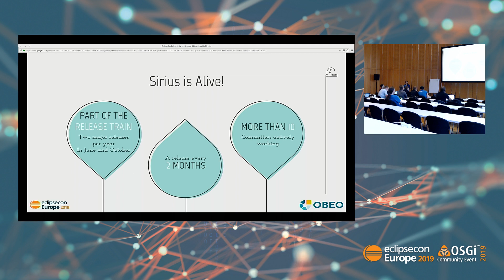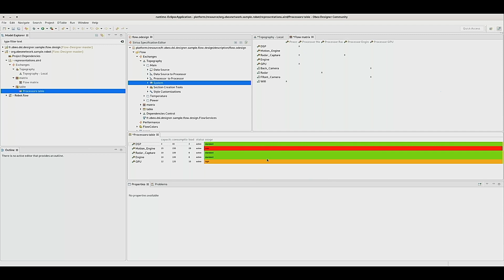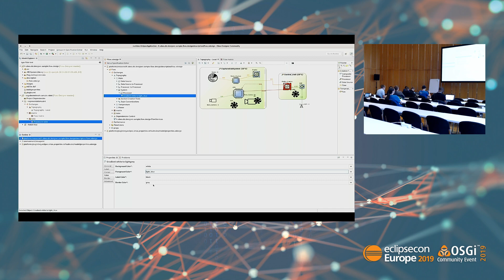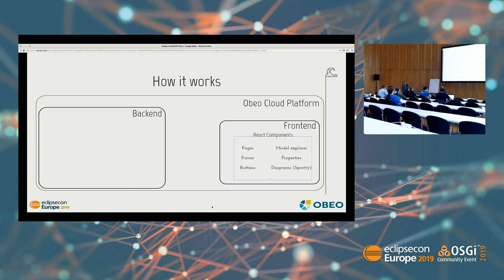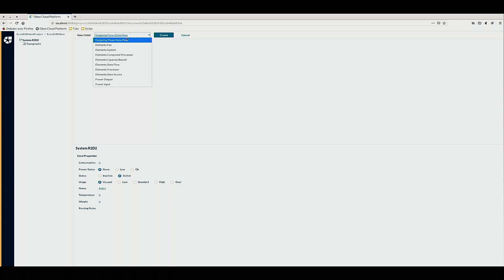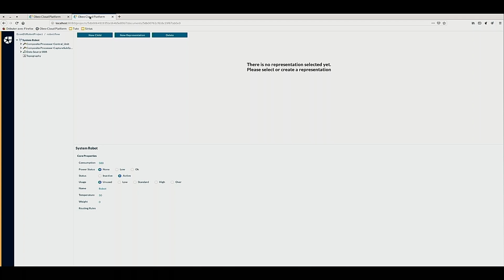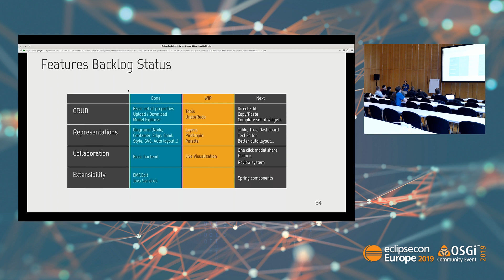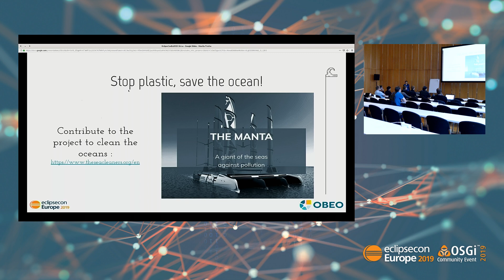Your cloud-based modeling workbench in 15 minutes with Eclipse Sirius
This presentation shows how easy and fast it is to create a graphical modelling workbench based on Eclipse Sirius and to deploy it to the cloud.

Sirius is a well-established Eclipse project to create graphical modeling workbenches as quick as a flash. The technology has been used in production for more than 10 years and led to the creation of an impressive number of graphical modelers. The Sirius website gallery demonstrates 45 of those workbenches recorded over the years and a new era is starting now that we can such deploy tools on the web.

During this talk we will present :
 * how to define your domain based on EMF and Ecore,
 * how to use Sirius to specify a tooling composed of graphical modelers, trees and form based
    editors in a glimpse,
 * how your tooling look and behave in Eclipse RCP,
 * how you can deploy from the same definition, your tooling on the cloud,
 * a demo of the capabilities of the resulting web modeling workbench.

We will walk through the features available on this modeling environment as of the latest Sirius release through a demo and then present the roadmap.

Speaker:
Melanie Bats (OBEO)